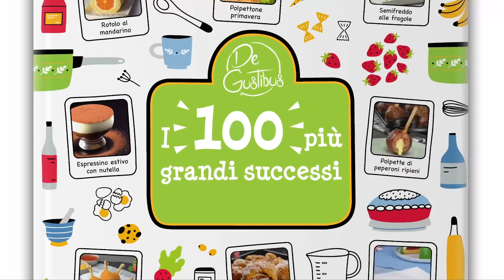Si può fare anche nel tostapane? 6 trucchi per preparare uno spuntino facile e veloce!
La maggior parte della gente usa le tortillas soprattutto per preparare le piadine ripiene. Uno spuntino facile e veloce da preparare alla portata di tutti. Ma lo sapevate che si prestano anche alla creazione di snack dolci e stuzzichini salati estremamente creativi? Queste 6 ricette con le piadine vi lasceranno a bocca aperta!

1. Cini Minis

Porzioni: 2
Preparazione: 10 minuti
Cottura: 15 minuti
Tempo totale: 25 minuti
Difficoltà: facile

Cosa vi serve:
4 piadine
80 g burro fuso (idealmente chiarificato)
3 CC di zucchero
1 cc di cannella

Come procedere:

1.1 Impilate le piadine una sopra l'altra e tagliatele in piccoli quadrati.

1.2 Distribuite i quadrati su una teglia rivestita di carta da forno e irrorate con burro fuso. Mescolate bene i quadrati e mettete la teglia in forno ventilato a 175 °C per 15 minuti.

1.3 Cospargete i quadrati di tortilla sfornati con zucchero e cannella. Mescolate bene e potrete gustare i vostri Cini Minis a colazione con il latte.

2. Piadine ripiene di prosciutto e formaggio

Porzioni: 1
Preparazione: 3 minuti
Cottura: 2 minuti
Tempo totale: 5 minuti
Difficoltà: facile

Cosa vi serve:
2 piadine
4 fette di formaggio
4 fette di prosciutto cotto

Come procedere:

2.1 Mettete il prosciutto e il formaggio al centro delle piadine e piegate i due lati verso il centro.

2.2 Ora piegate le piadine ripiene al centro e infilatele nel tostapane. Dopo un paio di minuti, potrete gustare uno spuntino delizioso.

3. Muffin salati

Porzioni: 6
Preparazione: 15 minuti
Cottura: 15 minuti
Tempo totale: 30 minuti
Difficoltà: facile

Cosa vi serve:
2 piadine
4 uova
100 g di panna da cucina
40 g di formaggio grattugiato
Sale e pepe
60 g di peperoni, tagliati a dadini
Prezzemolo per la decorazione

Come procedere:

3.1 Ritagliate sei cerchi dalle piadine e infilateli nelle cavità di uno stampo da muffin unto in precedenza.

3.2 Mescolate le uova con la panna, metà del formaggio grattugiato, sale e pepe e versate questa pastella per muffin salati sulle piadine nelle cavità dello stampo per muffin.

3.3 Aggiungete i peperoni tagliati a dadini e il restante formaggio grattugiato, poi infornate lo stampo per muffin a 180°C per 15 minuti. Servite i muffin salati con prezzemolo fresco.

4. Girelle alla cannella con noci pecan e glassa di zucchero

Porzioni: 6
Preparazione: 15 minuti
Cottura: 15 minuti
Difficoltà: facile

Cosa vi serve:
4 piadine
100 g di burro fuso
80 g di zucchero di canna
10 g di cannella
20 g di noci pecan tritate
60 g di glassa di zucchero

Come procedere:

4.1 Spennellate il burro fuso sulla prima piadina e cospargetela di zucchero e cannella. Poi copritela con la piadina successiva.

4.2 Ripetete il procedimento fino ad impilare le quattro piadine condite con burro fuso, zucchero e cannella.

4.3 Arrotolate le piadine ripiene e tagliatele a fette per ottenere delle girelle alla cannella.

4.4 Ungete uno stampo per muffin con burro fuso e cospargete le cavità di zucchero di canna e noci pecan tritate.

4.5 Posizionate ciascuna delle girelle alla cannella in una cavità e infornate a 180°C per 15 minuti.

4.6 Capovolgete lo stampo e versate la glassa di zucchero sulle girelle alla cannella.

5. Crepes dolci

Porzioni: 1
Preparazione: 15 minuti
Cottura: 5 minuti
Tempo totale: 20 minuti
Difficoltà: facile

Cosa vi serve:
1 piadina
2 uova
120 ml di latte
3-4 fragole a fettine
100 g di formaggio spalmabile
50 g di salsa di cioccolato per decorare

Come procedere:

5.1 Mescolate le uova con il latte e versate il composto in un piatto rotondo profondo.

5.2 Intingete la piadina nella pastella e friggetela brevemente su entrambi i lati in una padella. Tagliate la piadina a metà e stendete il formaggio spalmabile su 3/4 della superficie.

5.3 Ora distribuite le fette di fragola su metà della piadina e piegate procedendo in senso orario. Servite le crepe dolci con la salsa al cioccolato.

6. Tacos ripieni di chili con carne

Porzioni: 2
Preparazione: 10 minuti
Cottura: 8 minuti
Tempo totale: 18 minuti
Difficoltà: facile

Cosa vi serve:

1 tortilla
100 g di formaggio Cheddar
250 g di chili con carne
Coriandolo tritato

Come procedere:

6.1 Tagliate la tortilla a metà, cospargetela di cheddar e fatela cuocere in forno ventilato a 175 °C per 8 minuti.

6.2 Arrotolate ogni metà della tortilla a forma di cono e farcitelo con chilli con carne. Servite i tacos ripieni con del coriandolo tritato.

Come avete visto, bisognerebbe sempre avere una confezione di piadine in casa, perché sono incredibilmente versatili. Queste 6 ricette con le piadine sono sbalorditive! Sono perfette sia come snack dolci che stuzzichini salati.